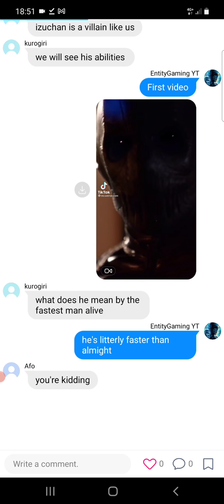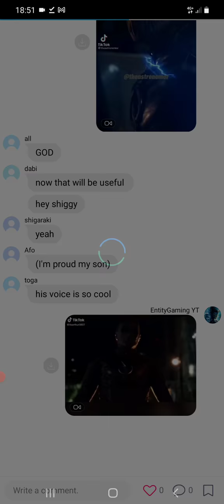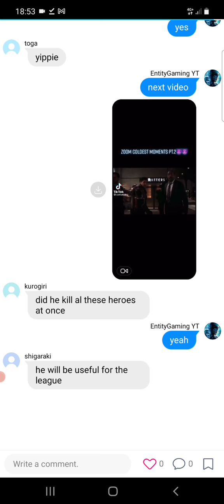lov react deku as zoom